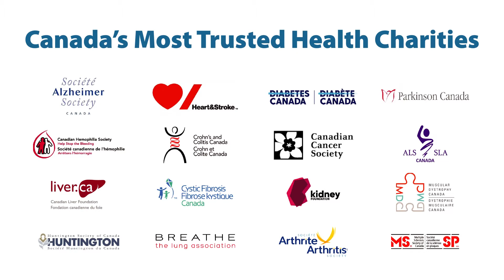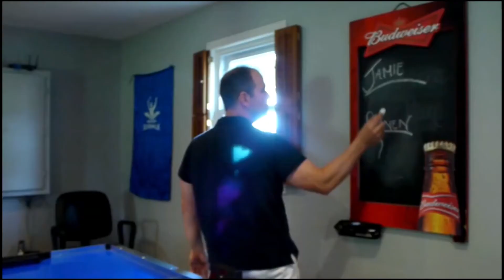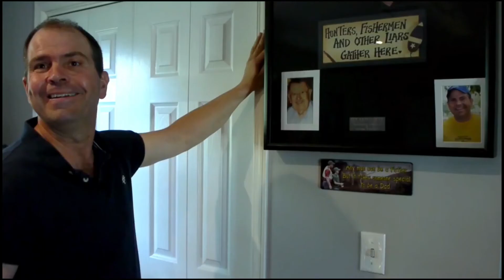Parkinson Canada - Jamie Fobert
Your donation to HealthPartners and our trusted health charities will directly help Canadians affected by chronic disease, who are also those at the greatest risk from COVID-19.